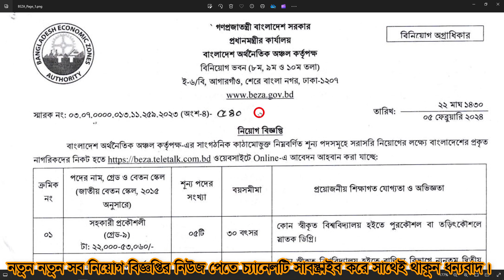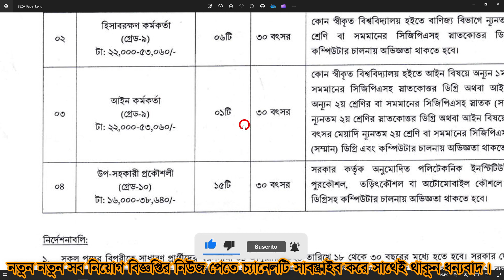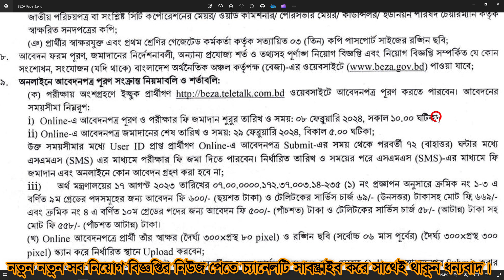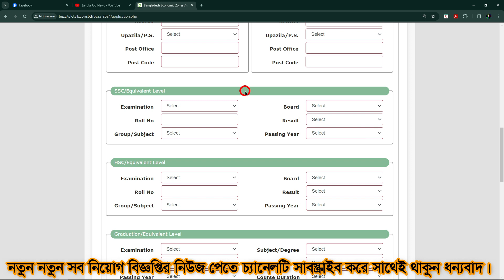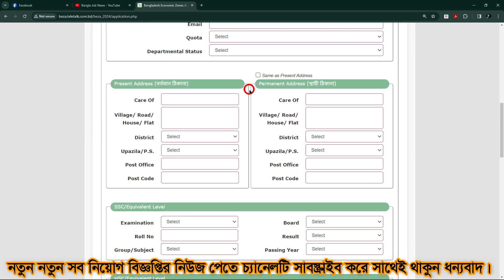👉সরকারি চাকরি প্রধানমন্ত্রী কার্যালয় নতুন নিয়োগ | Government Job BEZA Job Circular 2024 BD JOB NEWS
GOVT JOB CIRCULAR BD JOB CIRCULAR TELETALK JOBS NEWS

👉BEZA Job circular 2024: বাংলাদেশ অর্থনৈতিক অঞ্চল কর্তৃপক্ষ (বেজা) ‘এর শূন্য পদসমূহে জনবল নিয়োগ দেবে। বাংলাদেশ অর্থনৈতিক অঞ্চল কর্তৃপক্ষ ০৪ টি পদে মোট ২৭ জনকে নিয়োগ দেবে। পদগুলোতে সকল জেলার নারী ও পুরুষ উভয়েই আবেদন করতে পারবেন। আগ্রহী প্রার্থীরা অনলাইনে আবেদন করতে পারবেন।

👉আবেদনের নিয়ম: আগ্রহী প্রার্থীরা অনলাইনে এই ওয়েবসাইটের মাধ্যমে আবেদন করতে পারবেন।

Post Tags

BEZA Job Circular 2024 – beza.teletalk.com.bd Apply
New Jobs Circular
Chakrir Dak Paper PDF
Chakrir Khobor
Job NewsPaper
bd Chakrir dak
Government Job Notice
government job
Bangla Job News Job circular 2024
Fair Service Job Circular 2024
Bangladesh Senabahini Job Circular 2024 job news
bd govt. jobs, bd jobs, bd job
all jobs bd, bd jobs newspaper
job news, Govt job news
prothom alo job news
today job circular news
today job circular 2024
bd job newspaper today
job circular 2024
Protidin jobs News, Regular Job News, Jobs Circular
govt job news 2024, job circular 2024,Newspaper Jobs
Job admit card, Police Job News Newspaper, Army Job News
BGB Job Circular, bd Police jobs, bd Soldier job circular
Fire Service Job circular, Police Jobs bd

Prothom Alo job circular, Bangladesh Daily Job circular
Bangladesh Job News , Bangladesh job circular, Bangladesh job, recent govt jobs circular 2024
private job circular 2024, ngo job circular 2024
bangladesh ngo job circular 2024, all ngo job circular 2024
brac ngo job circular 2024 bd, brac job circular 2024
brac health job circular 2024, job circular 2024 bangladesh, bangladesh army job circular 2024
bd sainik job circular 2024
sainik.teletalk. com.bd, job circular 2024
government job circular 2024
bd government jobs New
Bangladesh Government job Circular 2024
Ongoing Government Jobs News 2024

Government Jobs List 2024, Bangladesh Government Jobs circular
company job news 2024, besorkari chakrir khobor 2024
Teletalk jobs, Primary Job Circular 2024, Primary School Jobs
Bangla job News, Primary new job circular
NSI Job circular 2024, NSI Admit card online
online job circular, offline job circular